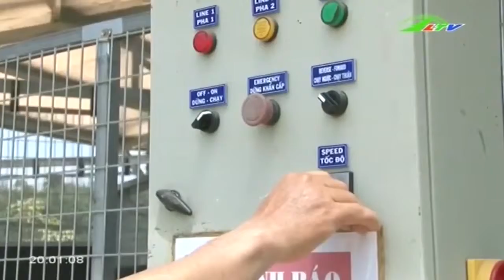Đạ Huoai Người cán bộ mặt trận giàu nhiệt huyết Xã hội Lâm Đồng TV